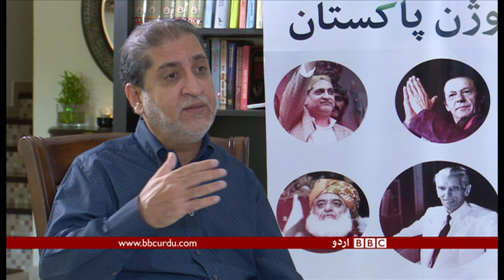Baloch nationalist leader Sardar Akhter Mengal’s exclusive interview - BBCURDU